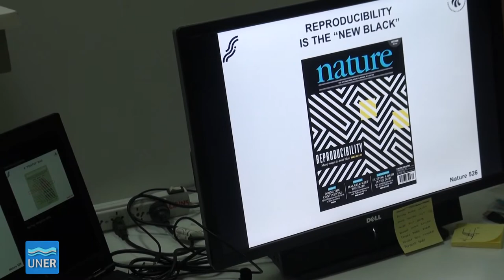Entrevista a José Biurrun Manresa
Aunque molesto, el dolor físico se manifiesta por una razón. Se trata de una alerta de nuestro cuerpo sobre algo que no funciona correctamente y necesita ser solucionado. No obstante, en ocasiones esa alarma no cesa y se convierte en un problema generalizado, como es el caso de los pacientes con fibromialgia. José Biurrun Manresa es bioingeniero egresado de la Facultad de Ingeniería de la UNER y ha dedicado su carrera profesional a entender estos procesos, en beneficio de las personas que lo padecen.